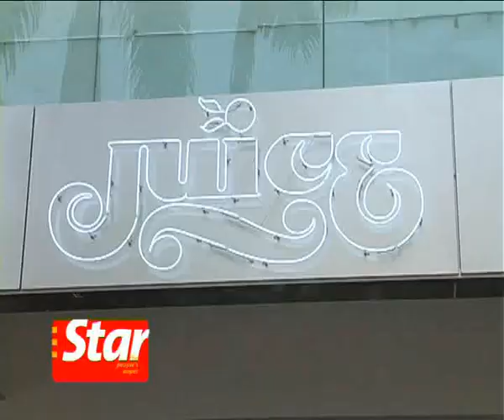Edison Chen on come back trail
HK actor and singer Edison Chen launches outlet selling clothes and footwear in Bangsar, Saturday. He also talks to the media about his current activities after a slight glitch in his career.